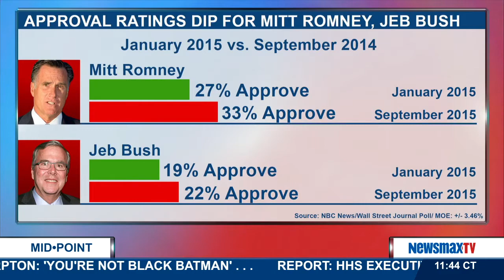Midpoint | Dr. Gina Loudon discusses what she expects the president to say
Dr. Gina Loudon: Psychology expert joins MidPoint to discuss what she expects the president to say in the State of the Union address, Mitt Romney, Mike Huckabee and Jeb Bush as possible 2016 candidates, rampant political correctness, the psychology of terrorists and more.